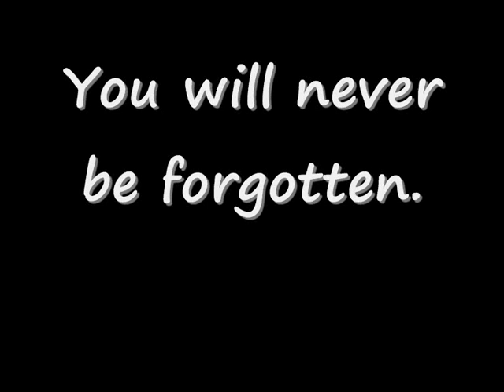Tribute to Tom Mcneill